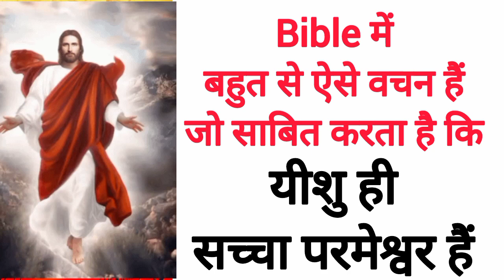देखो यीशु ने ही सभी भगवान को बनाया है / Jesus is supreme god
देखो यीशु ने ही सभी भगवानों को बनाया हैं | Jesus is supreme god | Yash jesus
आखिर कौन है हिन्दू धर्म के असली भगवान (Part-1) | Hindu dharm ke bhagwan | Yash jesus 👇

Yashjesusspirit
Yashjesus
Yash jesus spirit
Yash Jesus
yashjesusspirit
yashjesus
यीशु मसी
यीशु मसीह
येसु मसीह
yas jesus
यश jesus
यस जीसस

Yash jesus spirit
Yash jesus
yash जीसस
yashu masih